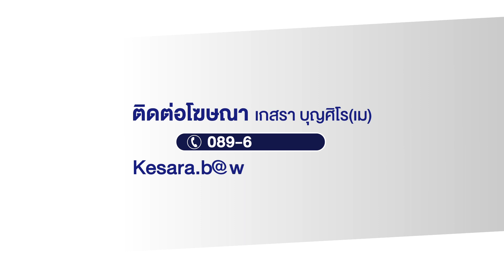อดีต ตร.หาเรื่องญาติ เจอมีดพร้าฟันสวนดับ | บรรจงชงข่าว | วันที่ 24 ตุลาคม 2566